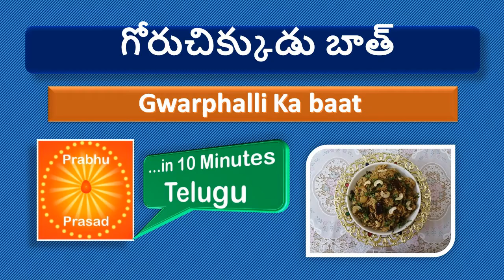గోరుచిక్కుడు బాత్ | Gwarphalli Ka baat | In Telugu…In 10 Minutes